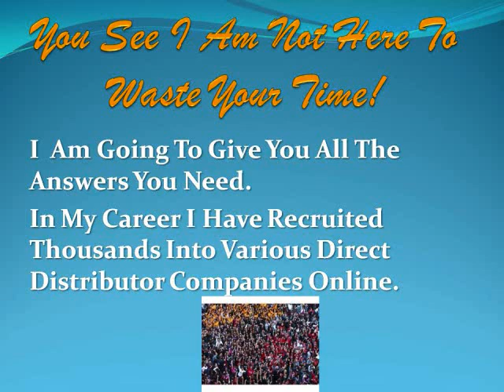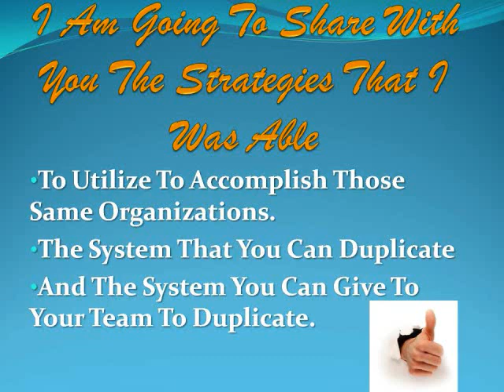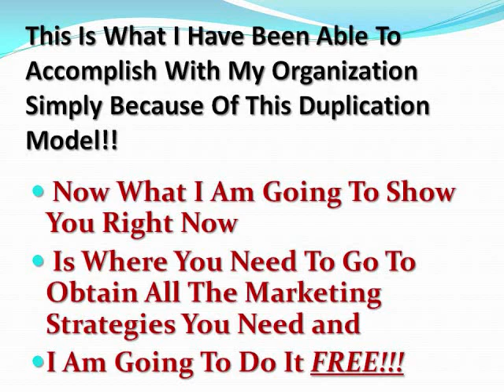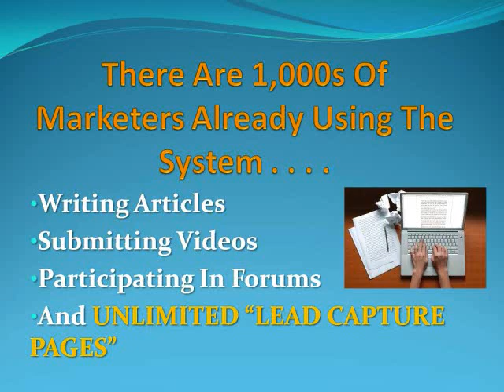TVI Express Training and How To Dominate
TVI Express training review and how to dominate your business. Learn the information, tools and strategies necessary to be a top producer. Travel Ventures International or TVI Express is a company based out of London England and has exploded on to the world network marketing stage in a big way. TVI Express is a world wide explosion with offices in over 150 countries and with no signs of slowing down.

If you found me on Google page #1, wonder how I got there and want to learn how to get there within days yourself than click the link under this video and I will provide you strategies to do just that. Your success requires traffic. PERIOD